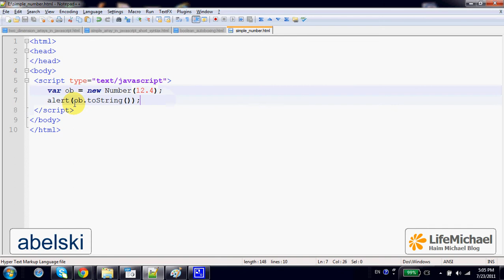Simple Number object in Java Script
We can easily create a new Number object that wraps a number primitive type value.